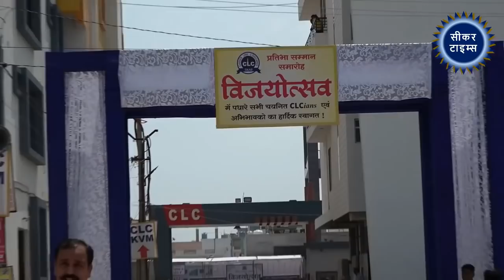मजदूर का बेटा बनेगा डॉक्टर CLC SIKAR